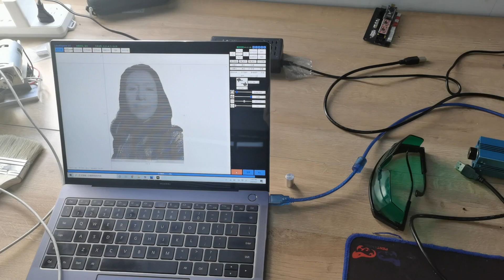40w engraving machine for stainless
The engraving machine can not only engrave words, but also pictures.